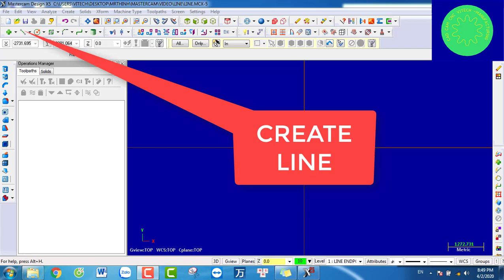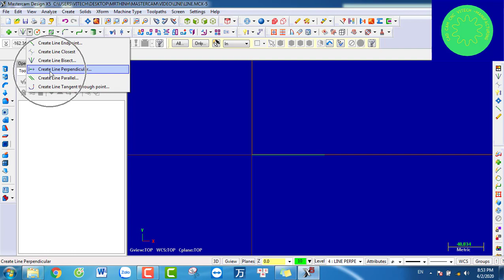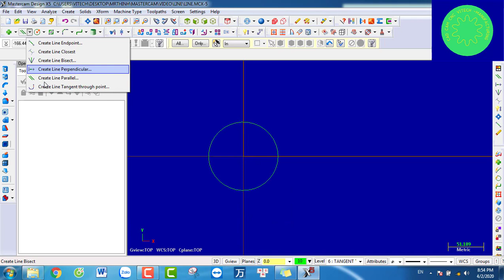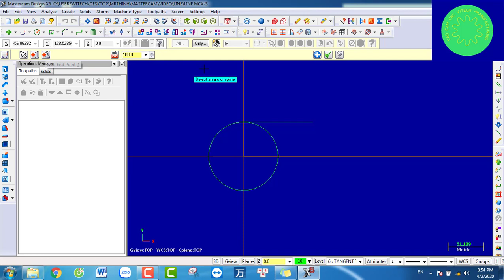CREATE LINE IN MASTERCAM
TẠO ĐƯỜNG THẲNG TRONG MASTERCAM